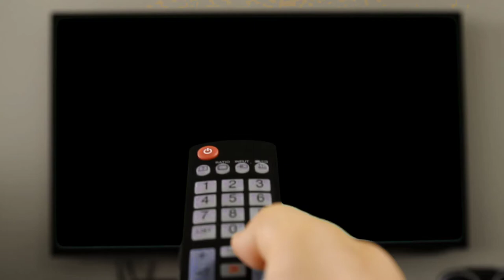เพลงลูกเสือ EP.1 Version2 เพลงสัญญาณนกหวีด แบบมีเนื้อร้อง (สำหรับนายหมู่ฝึกเพื่อสอบรับเครื่องหมาย)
เพลงลูกเสือ EP.1 Version2 เพลงสัญญาณนกหวีด แบบมีเนื้อร้อง
วิดีโอประกอบการสอนวิชาสัญญาณนกหวีด เพลงนี้จัดทำขึ้นเพิ่มเติมจากฉบับคาราโอเกะ เพื่อช่วยนายหมู่ลูกเสือเหล่าเสนา เหล่าสมุทร และเหล่าอากาศ ชั้น ป.4 ใช้ในการฝึกร้องที่บ้าน ก่อนมาทำการสอบถักสายนกหวีดและสอบร้องเพลงนี้ เพื่อรับนกหวีดจากผู้บังคับบัญชาลูกเสือที่โรงเรียน และสอบเป่าจริงต่อหน้ากรรมการสอบ เพื่อรับเครื่องหมายนายหมู่ต่อไป

***คำชี้แจงเพิ่มเติม ในเนื้อเพลงท่อนสุดท้ายนักร้อง ร้องว่า "ลูกเสือรำพึง..." แต่ในหนังสือเพลงลูกเสือ (ฉบับใช้อ้างอิง) ของผู้จัดทำวิดีโอ ใช้ว่า "ลูกเสือเราพึง..." ผมจึงขออนุญาตยืนตามเนื้อร้องในเอกสารหนังสือเพลงไว้  ส่วนท่านผู้ชมหรือผู้นำไปใช้ ก็พิจารณาตามความเหมาะสมในการเลือกใช้ต่อไป ไม่ผิดอะไรครับ เพราะเพลงลูกเสือส่วนใหญ่ ร้องและจำสืบต่อๆ กันมาครับ

เพื่อเป็นกำลังใจในการอนุรักษ์เพลงลูกเสือแบบดั้งเดิม